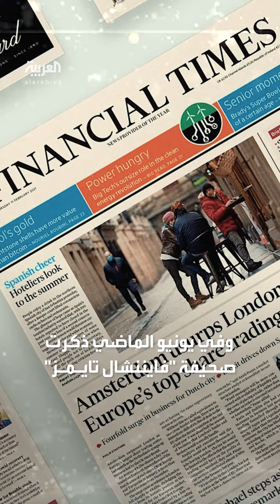لإقامة شريط أمني.. عضو بالكنيست الإسرائيلي يدعو إلى احتلال جنوب لبنان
لإعادة سكان الشمال إلى منازلهم.. عضو بالكنيست الإسرائيلي يدعو إلى احتلال جنوب لبنان لإقامة شريط أمني.. أريئيل كلينر: إما أن ننشئ منطقة أمنية وسيطرة حتى الليطاني أو لن تكون هناك حياة
لمعرفة أحدث المستجدات.. عبر البث المباشر من هنا 👇
وبإمكانكم متابعة العربية على منصات التواصل